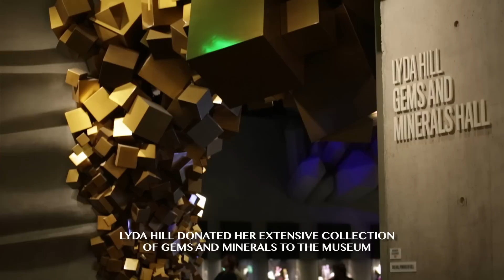USCM Dallas 2014 - Lyda Hill